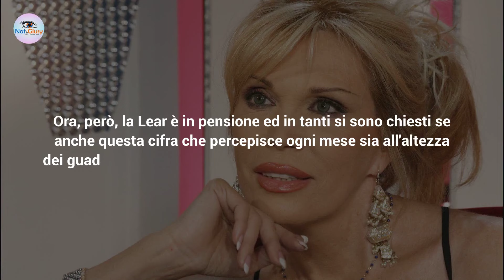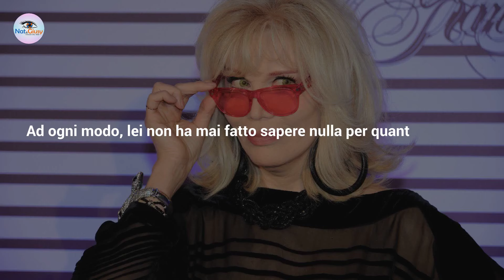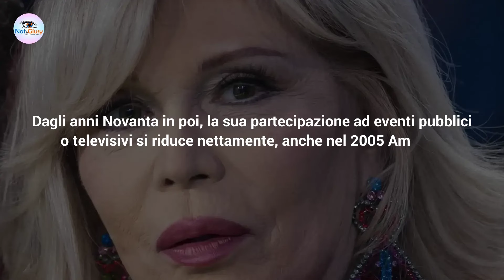Amanda Lear, Pensione: Ecco La Somma Che Percepisce!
Amanda Lear, cantante ed attrice affermata, ha raggiunto anche lei l'età per andare in pensione. Ma quanto percepisce al mese la donna?